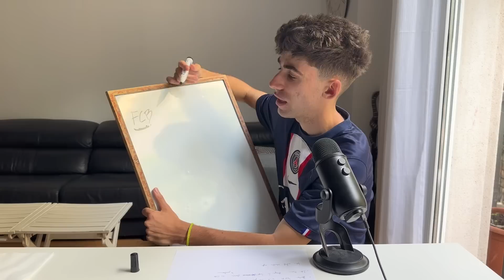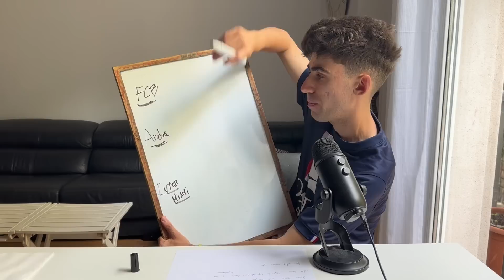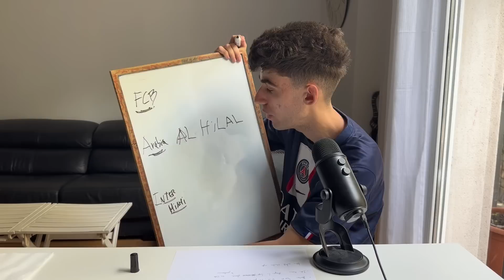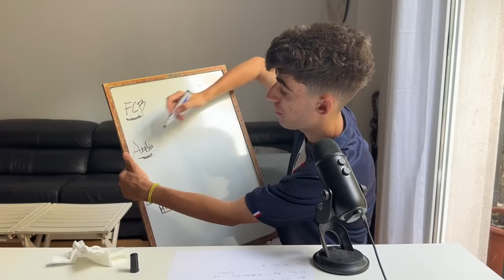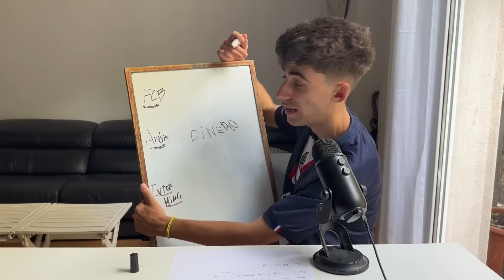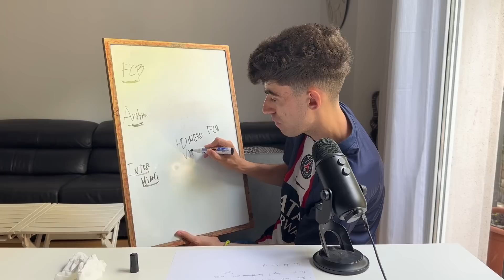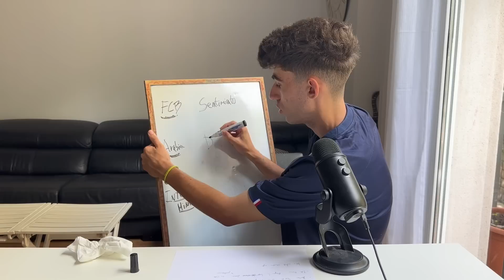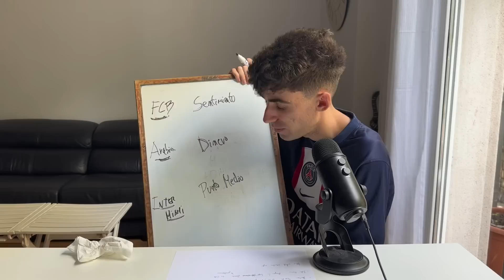ASMR REVELANDO EL DESTINO DE LEO MESSI PARA LA PRÓXIMA TEMPORADA 😱